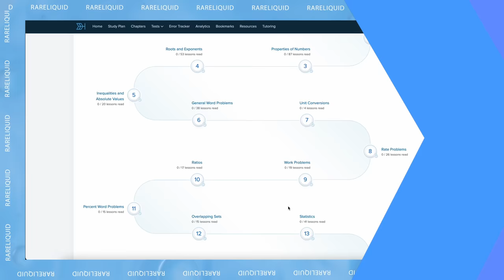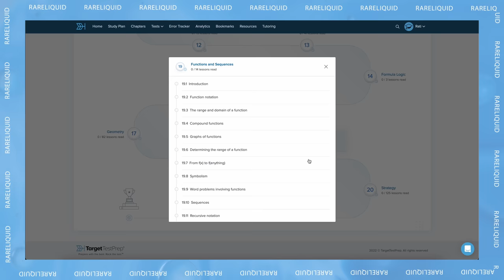My Wharton MBA 1st Semester Recap!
In this this video, I go over a recap of my fall semester at Wharton.

👊Crush the GMAT with TTP👊

⏱Timestamps⏱
0:00 - Introduction
0:17 - How I Spent My Time
1:33 - August
3:15 - TTP
4:29 - September
6:03 - October
8:09 - November
10:29 - December